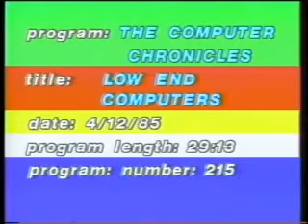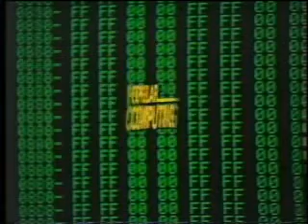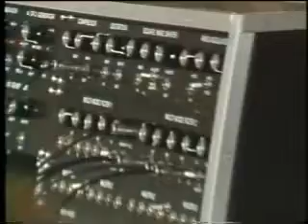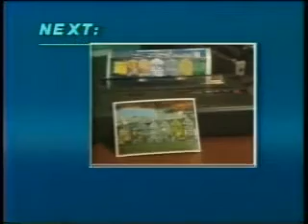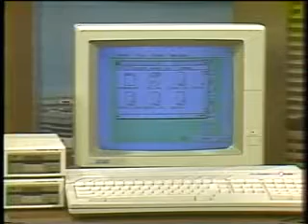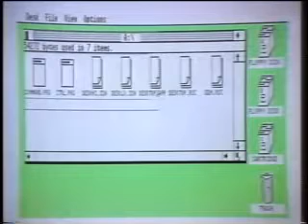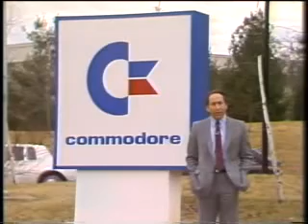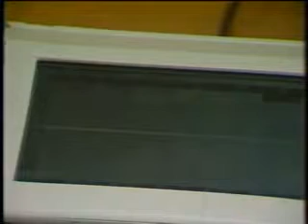The Computer Chronicles: Low End Computers (1985)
A consumer's guide to the most popular low-cost home computers.

Guests: Jack Tramiel, Atari; Leonard Tramiel, Atari; Frank Leonardi, Commodore; Gary Kildall, Digital Research

Products/Demos: Commodore Laptop, Commodore 128, Commodore Amiga, Atari ST 512